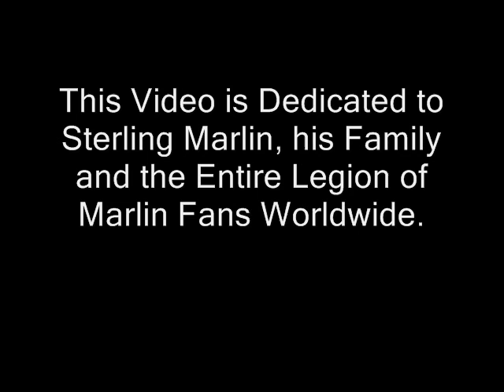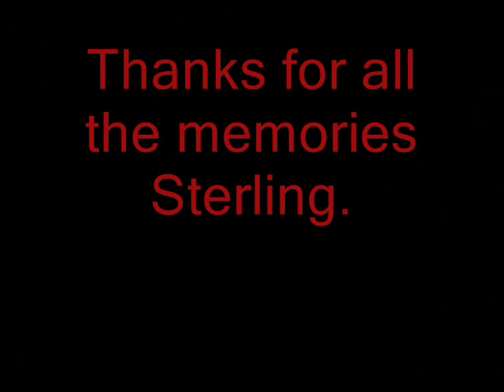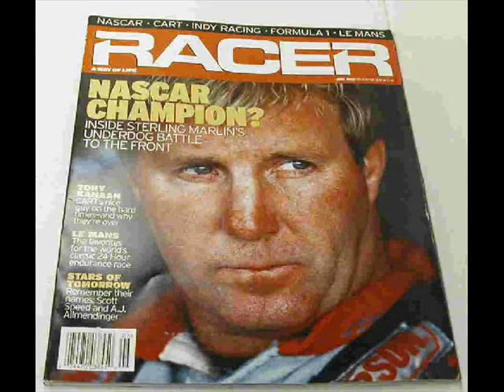Sterling Marlin Tribute 2011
Youtube Messed up my Video. Please goto to see it in it's entirety.